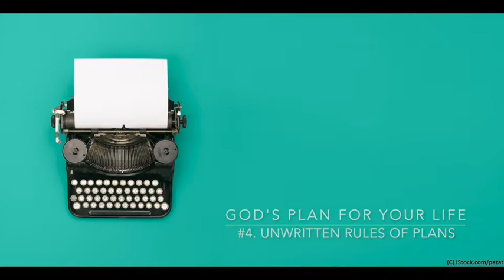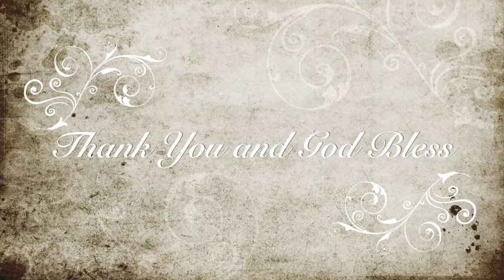[NDC] [God's Plan for your life] #4. Unwritten Rules Of Plans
What's God's Plan for your life?
It's one of the most common questions we all have as Christ-followers.
But if we're honest, the idea of God's plan for our lives can be a little overwhelming.
During this 6 times bible plan, we will learn that God's plan isn't as complicated as we often think,
but it's far better than we can imagine.